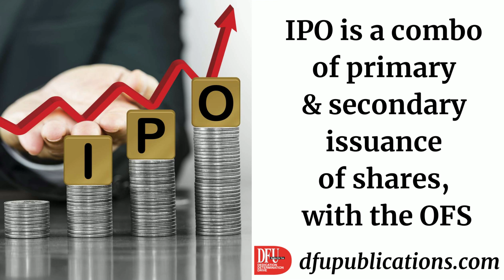Fabindia submits draught documents for IPO l Retail News l DFU Publications